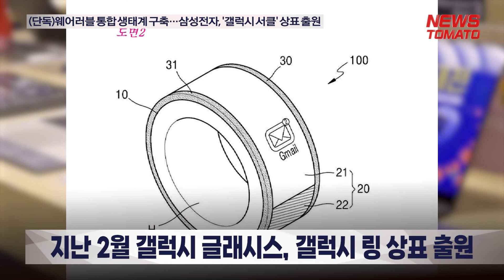(단독)웨어러블 통합 생태계 구축…삼성전자, '갤럭시 서클' 상표 출원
삼성전자가 특허청에 '갤럭시 서클'이라는 상표를 출원했습니다.

상표 내용에는 개발을 추진 중인 스마트반지와 웨어러블컴퓨터가 포함됐습니다.

이번 상표는 스마트워치 등 웨어러블 기기를 모두 아우르는 통합 브랜드일 것으로 추정됩니다.

이미 삼성전자는 스마트워치에 이은 차세대 웨어러블 기기 개발을 준비 중입니다.

올해 2월 특허청에 갤럭시 글래시스와 갤럭시 링 상표를 출원한 바 있습니다.

● 제작진
- 기획: 이은재, 고재인
- 구성 취재: 신지하
- 연출: 박재우

감사합니다.